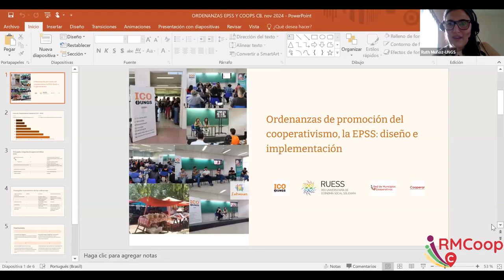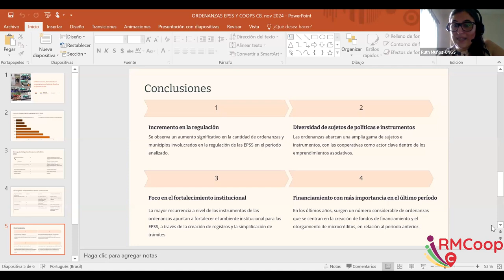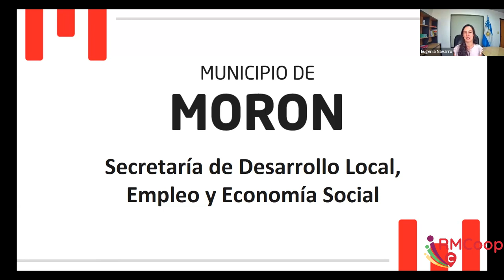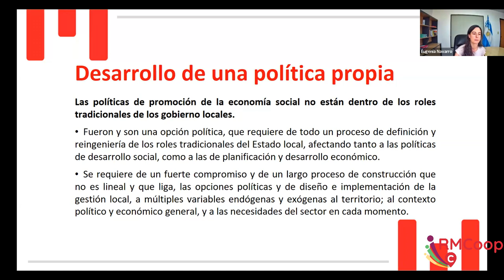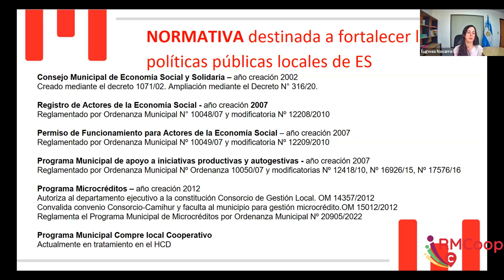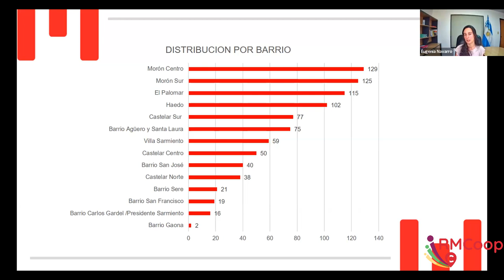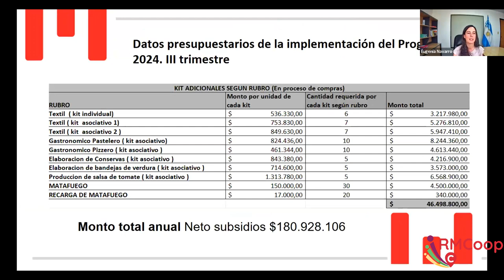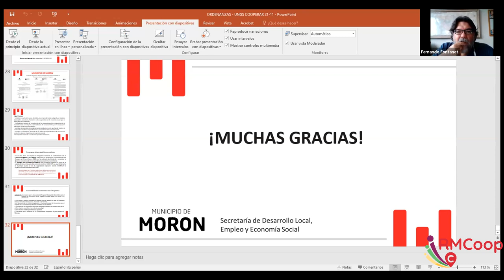Municipios Cooperativos: ordenanzas de promoción del cooperativismo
Compartimos un webinar con Fabiana Juárez, investigadora adscripta graduada del ICO-UNGS; Eugenia Navarro, secretaria de Empleo de la Municipalidad de Morón; Fernando Fontanet, director de Economía Social y Solidaria de la Municipalidad de San Martín.

Moderó la actividad Ruth Muñoz, directora de Entramar y coordinadora de la maestría en Economía Social (ICO-UNGS).

Fue una jornada convocada desde la Red de Municipios Cooperativos en alianza con la Red Universitaria de Economía Social Solidaria.